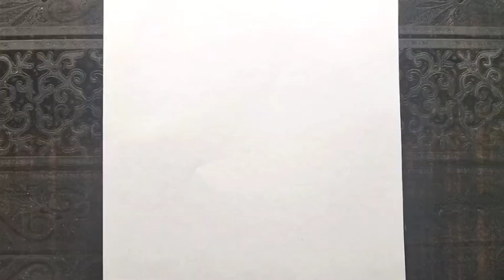How To Draw A Girl With Flower Bookey || Easy Drawing Step By Step || Pencil Sketch Drawing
easy drawing
girl drawing
drawing girl
girl drawing new
girl drawing latest
new girl drawing
latest girl drawing
Barbie Doll Drawing
easy Barbie Doll Drawing video
how to make Barbie Doll Drawing
beautiful girl drawing
easy beautiful girl drawing
how to draw beautiful girl drawing
fashion girl drawing
easy fashion girl drawing
how to draw fashion girl drawing
fashion designing drawing
doll drawing
very easy doll drawing
cute girl drawing
girl in lahenga drawing
girl in saree drawing
girl with flowers drawing
flower drawings